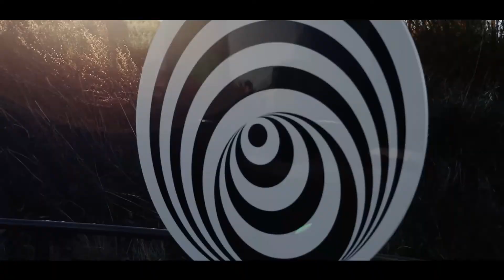New York City / Time Square / The Little Island / SOHO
We still have so much to show you! Let us know what you love about NYC below.
Our last day in New York Coming Soon!

Locations Mentioned in this Video:
Washington Arch
The Little Island
SOHO
Time Square
Hotel: Moxy Times Square

Our Equipment:
Canon EOS R
Canon EOS 5D IV
Ronin S
Lenses:
Canon 16-35mm
Canon 50mm
Canon 24-70mm